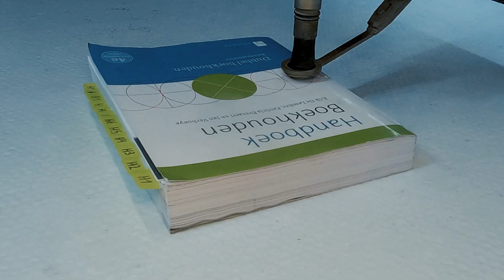The power of the STM Waterjet!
We already knew that you can cut through metal, stone, glass, rubber,... and so much more with an STM Waterjet.
What else can you do with an old school book? 🤷🏼‍♀️